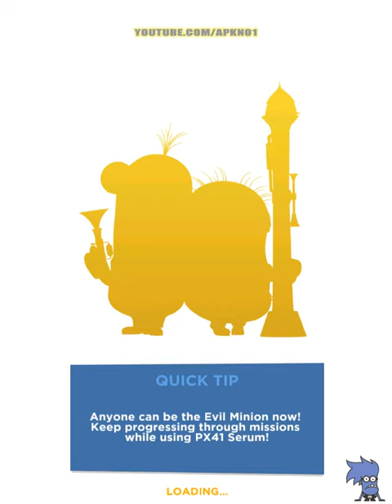Going Balls VS Sky Rolling Ball, Action Balls, Rollance Adventure Balls, Subway Surfers, Minion Rush